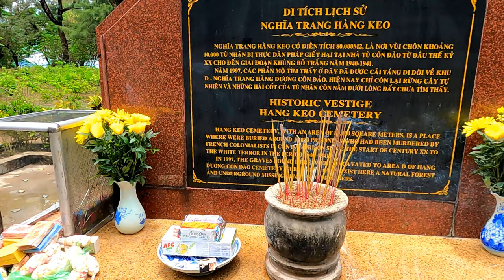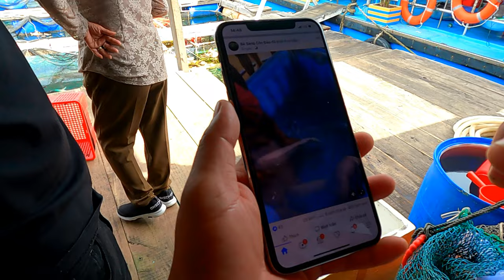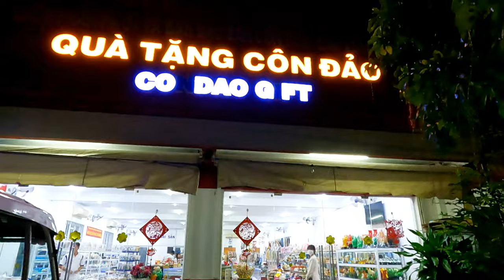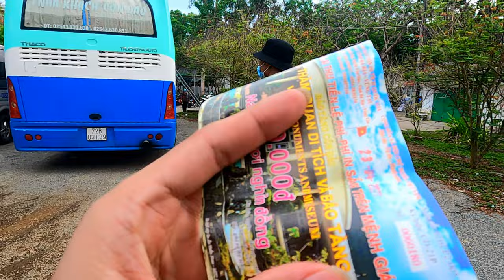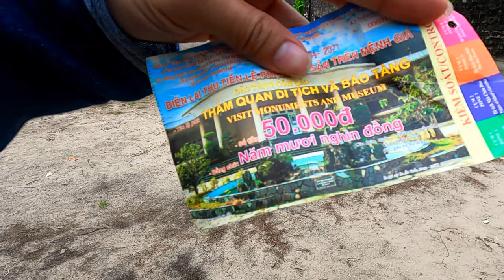Mermaid Cimi Actions To Save Parrotfish That Protect Corals In Con Dao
The ocean affects us all in positive ways, no matter if you live on the coastline or in the desert. It provides climate regulation, food, jobs, livelihoods, and economic progress. Thus, we must work together to protect and save the ocean for the sake of our future survival on this planet. Parrotfish, humphead wrasse, charonia, and giant clams are beneficial species for corals, but parrotfish are the most important. Please don't eat them anymore and support Merman Tiun who saves the ocean.